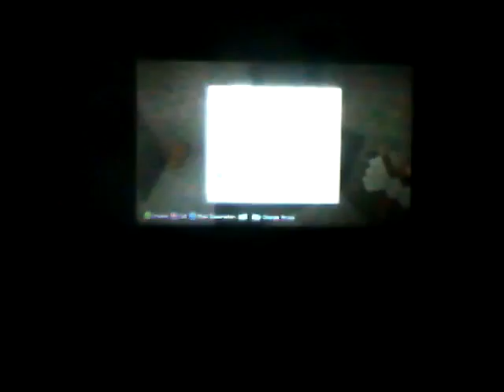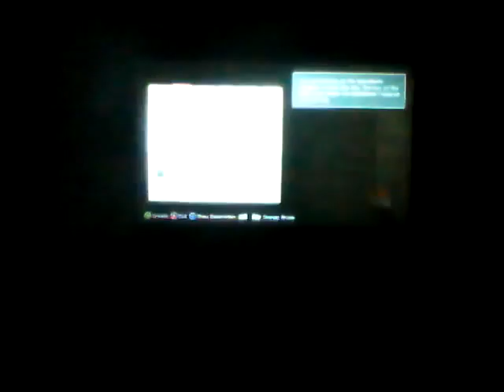Episode 6-7 of how to minecraft